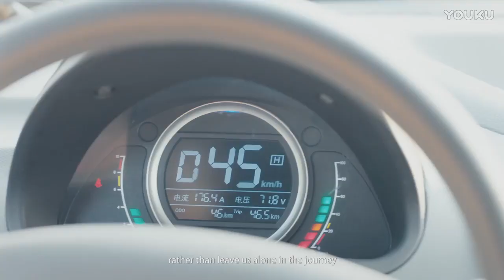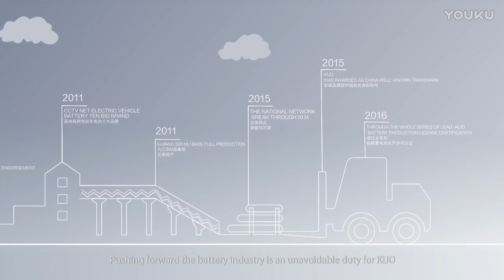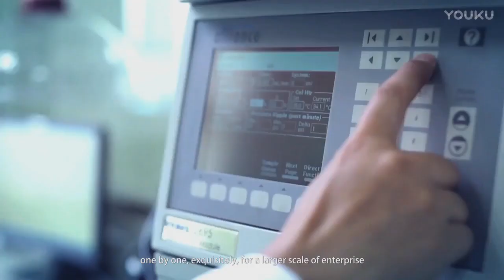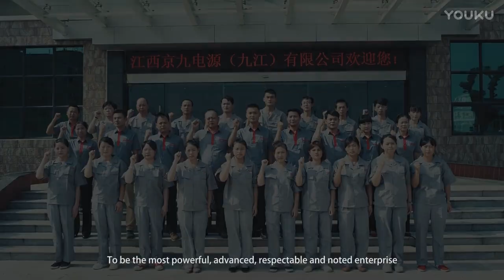KIJO - A Professional Manufacturer in Lead-Acid battery and Lithium Battery Fields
KIJO Group was Founded in 1993, KIJO battery Group is a professional battery manufacturer integrating science, industry, and trade. KIJO has a production capacity of over 30 million units and an output value of over 750 million USD.

The comprehensive strength of KIJO is the best in the industry, as a well-known AGM(absorbent glass mat battery), GEL, Deep Cycle, Lead Carbon, OPzV battery, OPzS battery manufacturer; leading Acid batteries and Lithium batteries for all kinds of industrial applications like Solar Systems, battery UPS system, Telecom, Data Centers, Rail Transit, Motive Vehicles, etc.